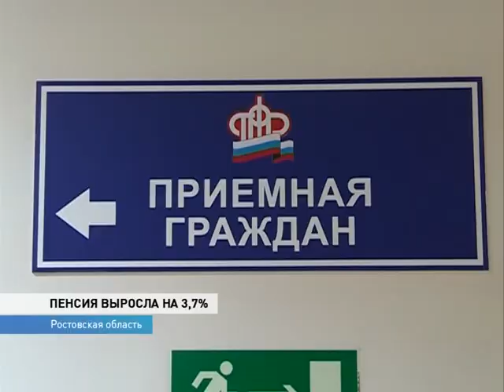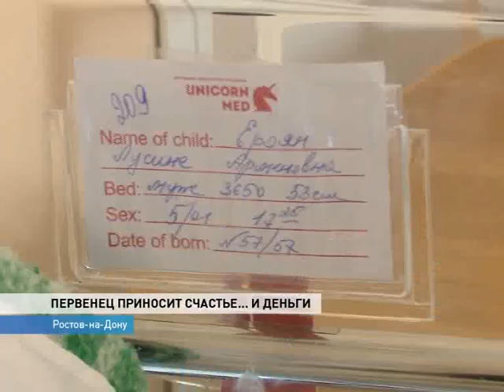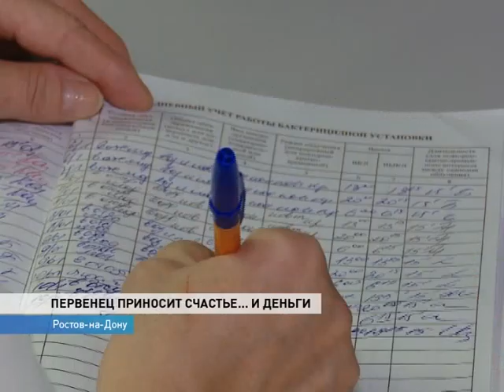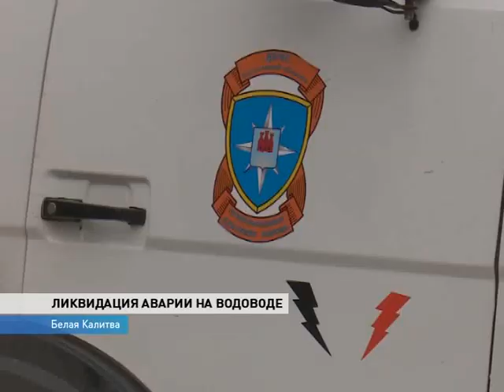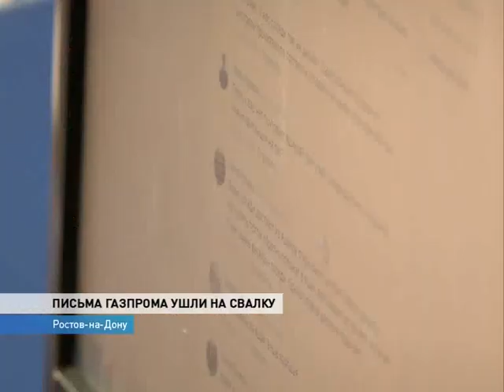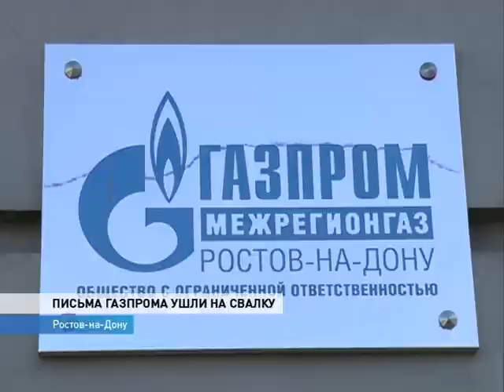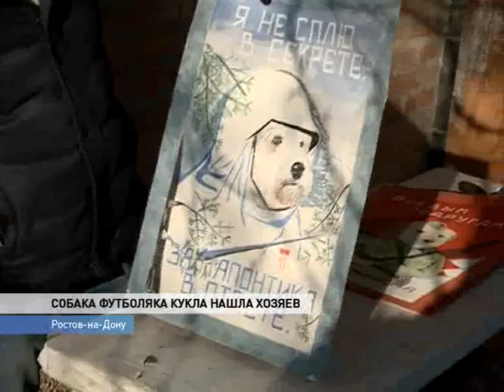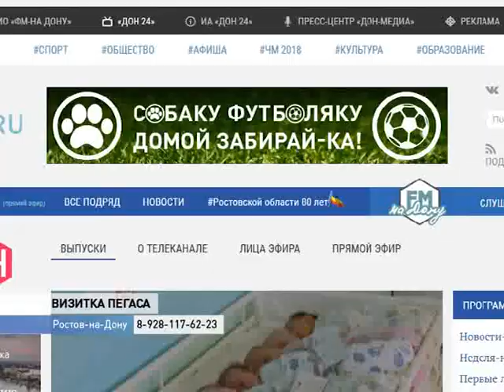Неделя-на-Дону от 12 января 2018